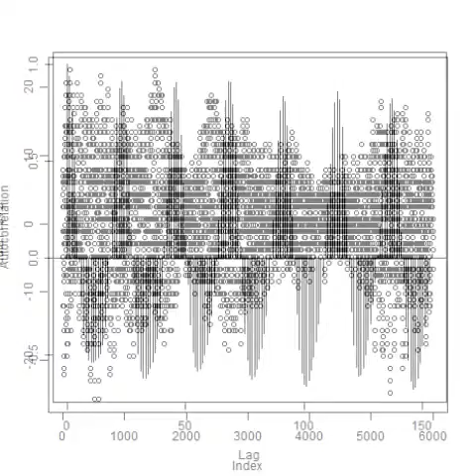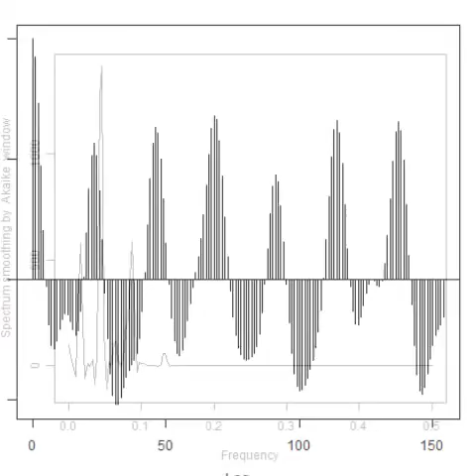スライドショー 超音波‹測定・解析›（超音波テスター）